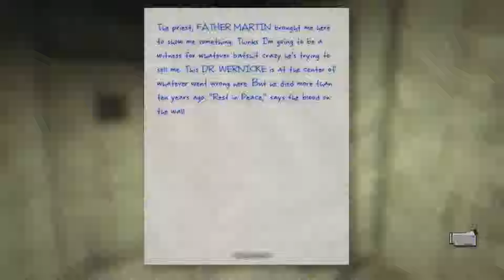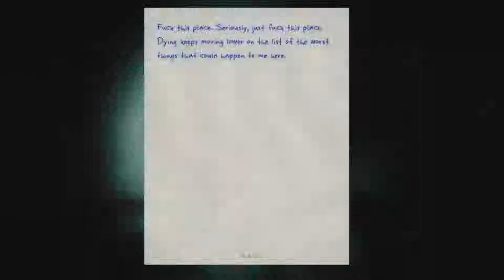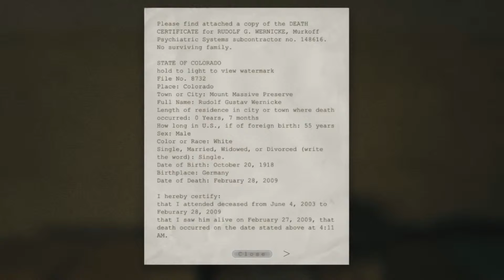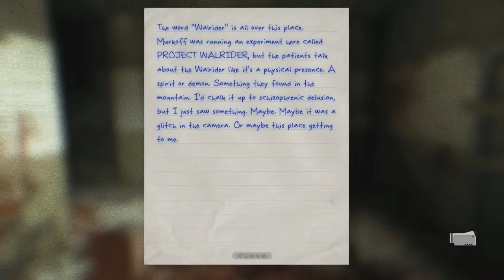Outlast | EL REGRESO DEL GORDO MALDITO | Parte 2